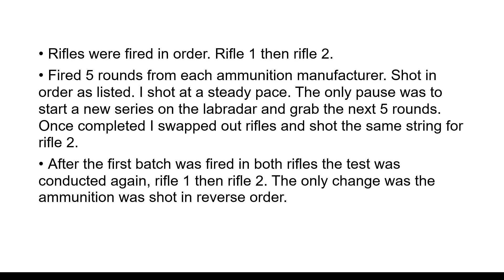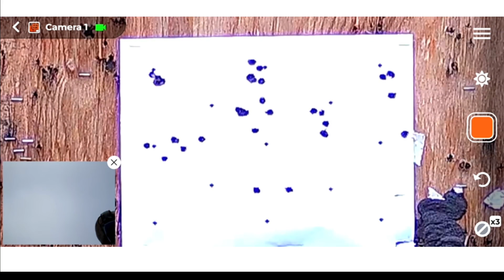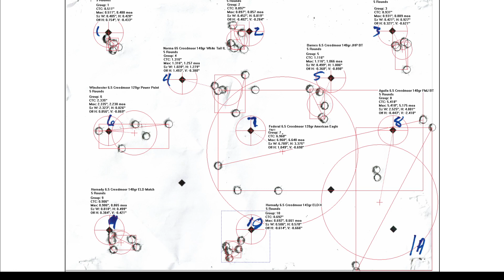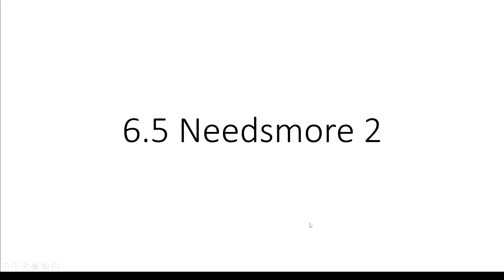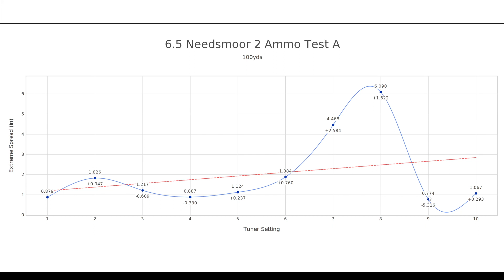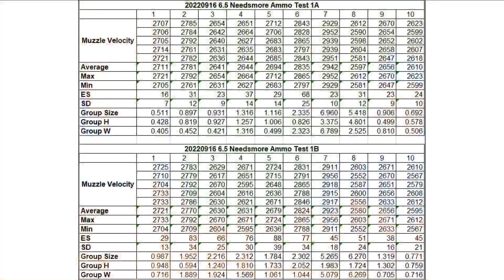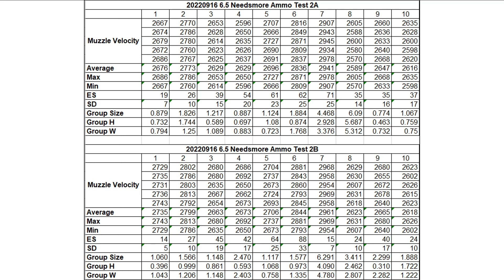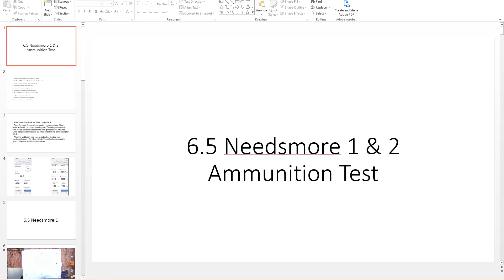6.5 NEEDS-MORE | Factory ammo test - sound issue fixed.